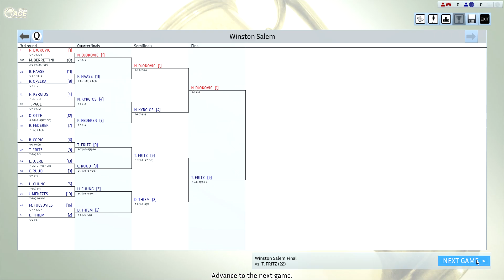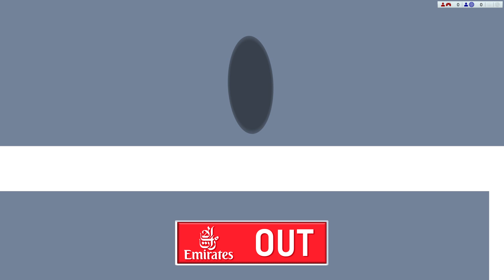Djokovic vs Fritz Full Ace Tennis ATP250 Final Winston Salem